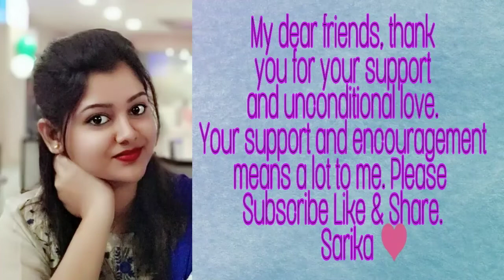Watermelon Popsicles | 100% Natural Tarbooj Ka Barf Gola Chuski Ghar Pe Banaye | Watermelon Lolly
SARIKA'S FOOD PARLOUR